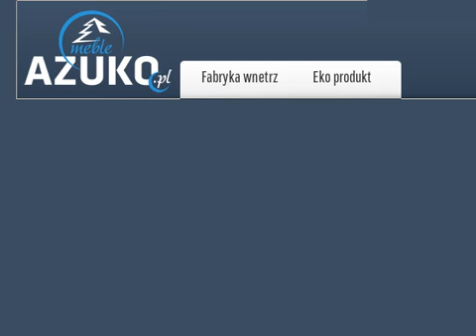Stół woskowany strukturyzowany LUD 01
Azuko